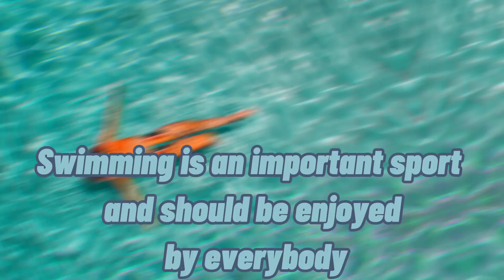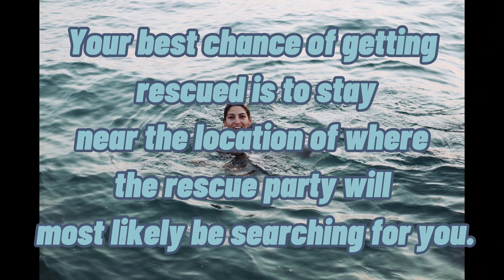CABAN, ARSENVINE M. BSN-II WIEDENBACH